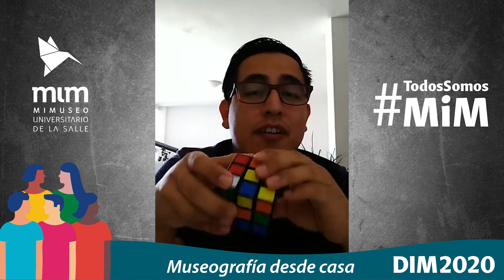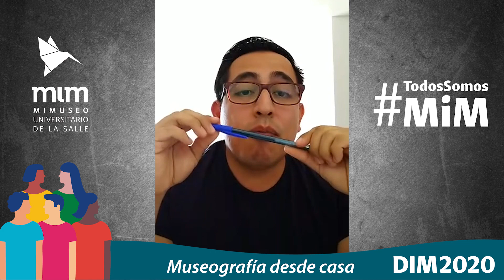Museografía desde casa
El Museógrafo del MiM Jesús Adame nos comparte una serie de tips para aplicar en casa tomando de referencia la experiencia y trabajo que desarrolla habitualmente en los proyectos expositivos.

Esta charla también forma parte de las actividad en torno el Día Internacional de los Museos que se celebra cada año el 18 de Mayo